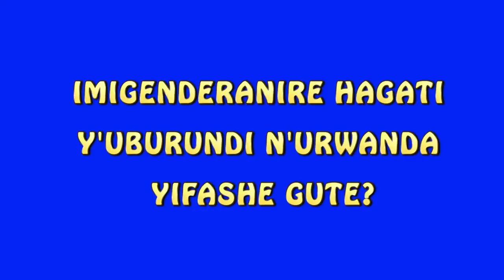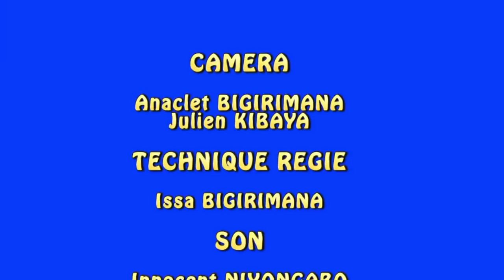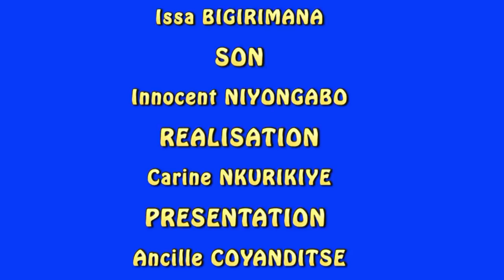Imigenderanire hagati y'igihugu cacu ciza c'Uburundi n'igihugu c'Urwanda yifasha gute?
Muri kino kiganiro murakurikira ibijanye n'ingene imigenderanire yifashe hagati y'igihugu cacu ciza c'Uburundi hamwe n'igihugu c'Urwanda, aho ico gihugu dusangiye akarere ka Afrika y'Ubuseruko kibandanya kwisuka mu bijanye n'Uburundi no kugisotora. Jean-Claude KARERWA, Umuvugizi wa Nyenicubahiro Umukuru w'Igihugu cacu c'Uburundi, muri kino kiganiro aragaruka kubijanye n'iyo nyifato igayitse y'ico gihugu c'Urwanda.